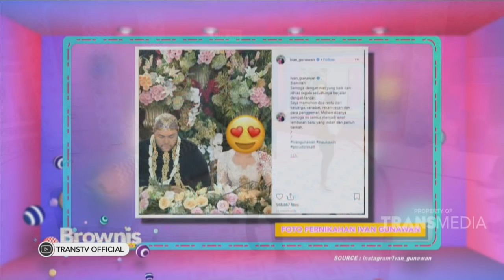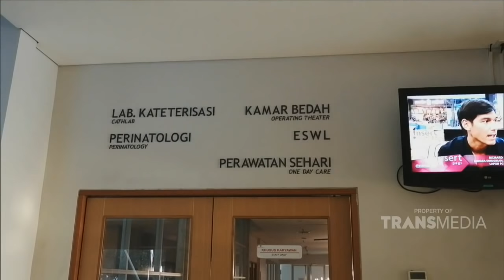BROWNIS - Nassar Tidak Datang Ke Pernikahan Muzdalifah dan Fadel (29/4/19) Part 1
BROWNIS
TAYANG SETIAP HARI PUKUL 12.30 WIB